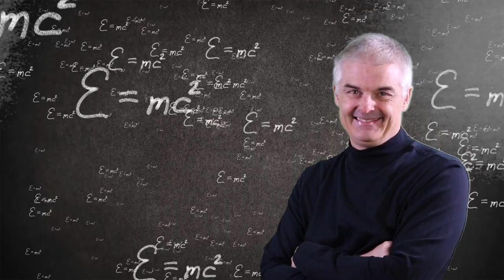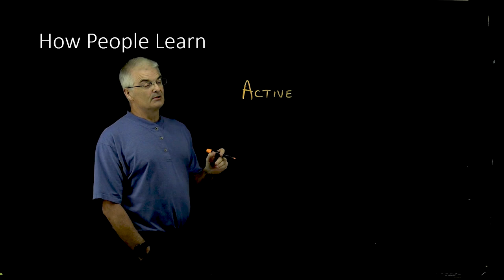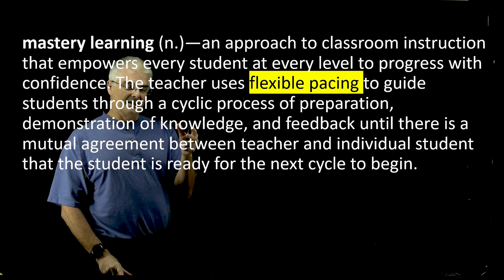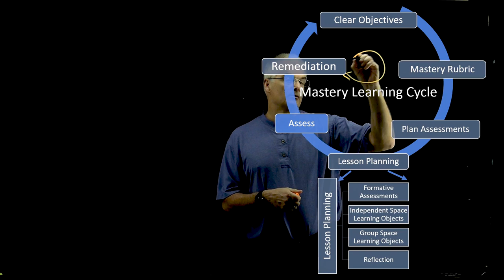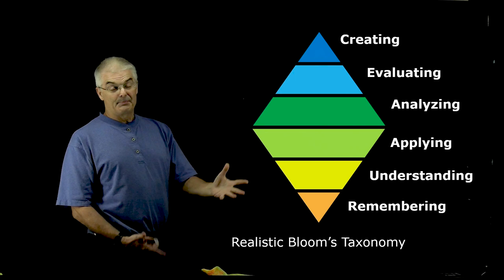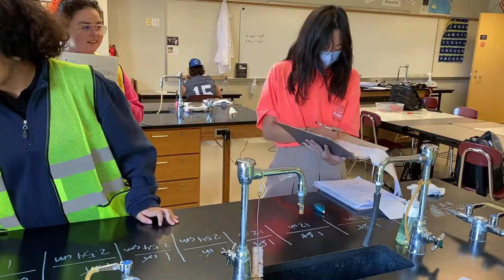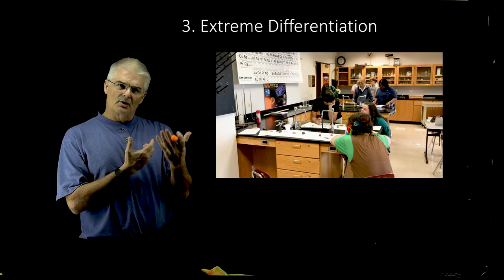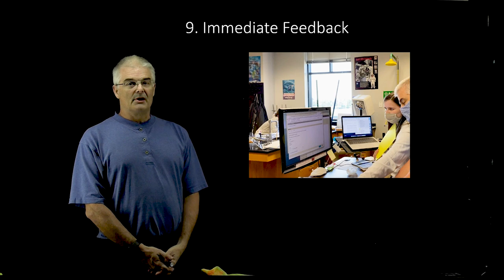Student Introduction to Mastery/Competency-Based Learning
A video Jon Bergmann has students watch as they start his Mastery/Competency-Based Learning Classroom.